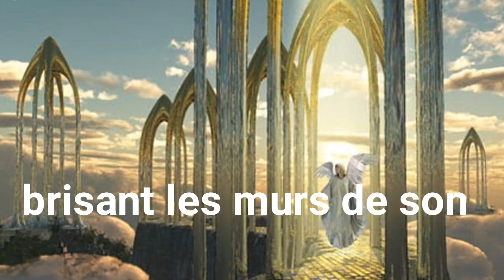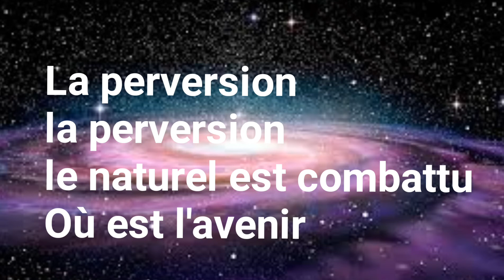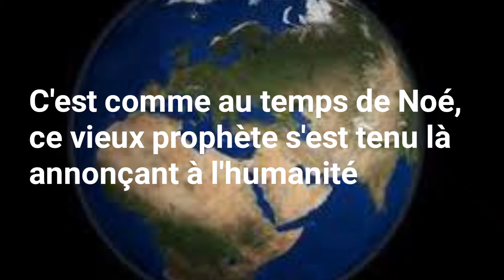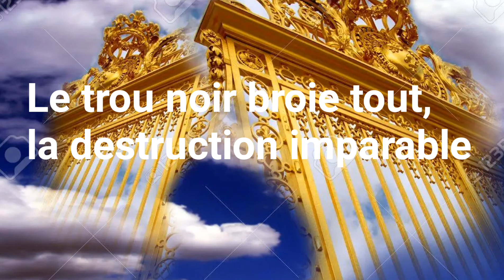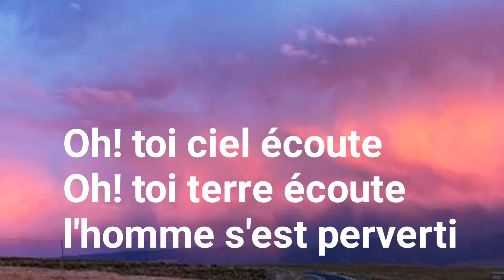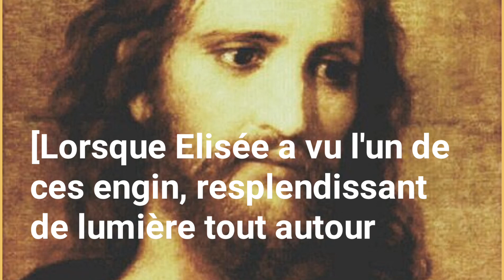CATASTROPHE NATURELLE/ Diapo (remix) Le Poète Mathusalem Moutsouka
Dieu ne détruit pas l'homme. C'est l'homme qui s'auto détruit lui-même